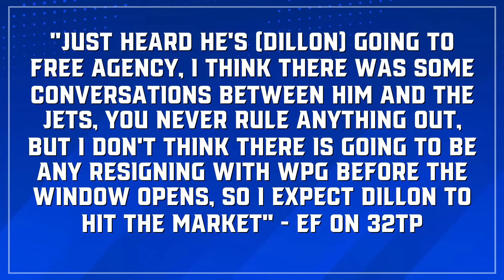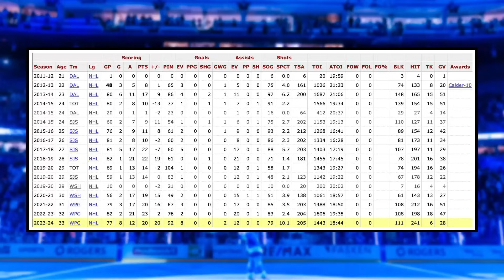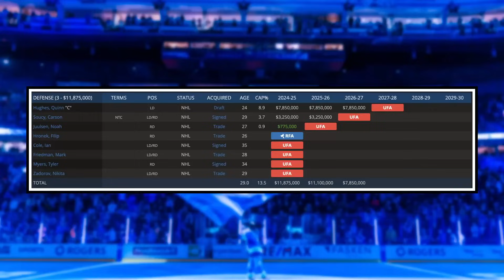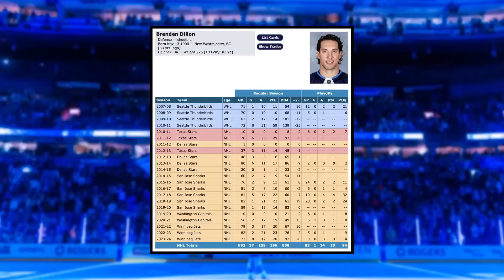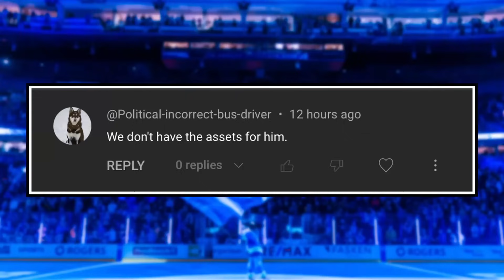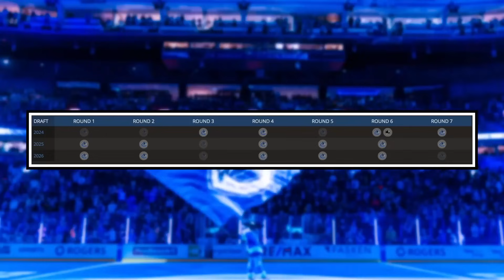This is EXACTLY what the Canucks need - Canucks prospects DISRESPECTED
0:00 Intro
0:40 Brenden Dillion is the perfect fit
7:45 Canucks prospects get disrespected
11:48 Comment of the day

Reports surface that Winnipeg Jets defensemen, Brenden Dillion, Will test free agency, and the Canucks Prospects continue to get disrespected. Will we see the Canucks take a swing at Dillion, and how do the Canucks rank in the NHL prospect pools. Mark Pye and Griffen Serre break down these reports, rumours and more on this episode of Canucks Digest.